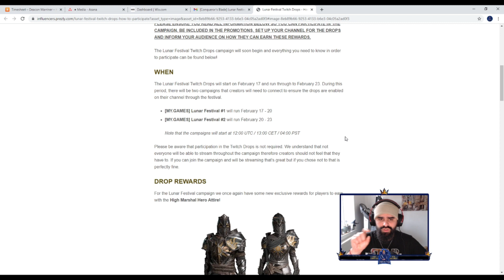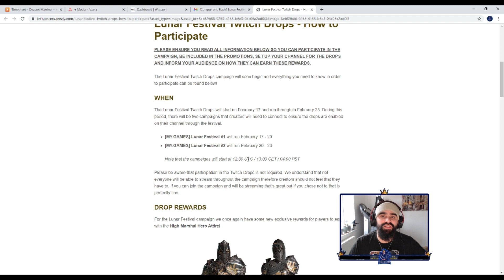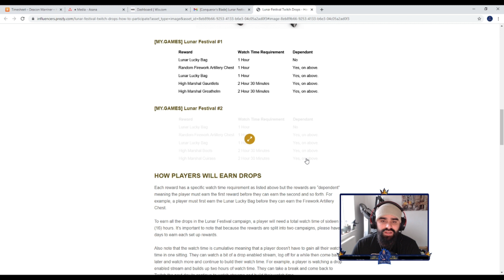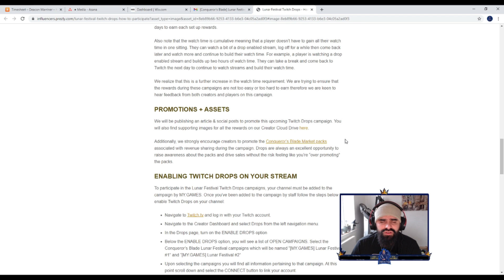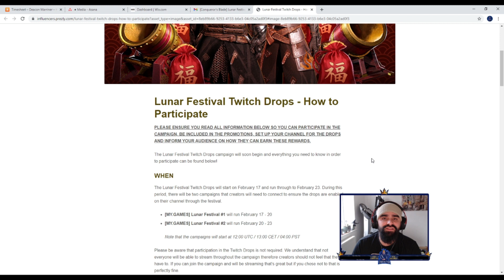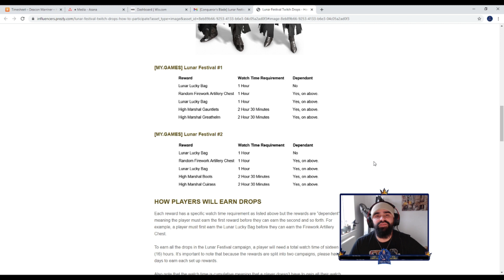LUNAR TWITCH DROPS TOMORROW! - Conqueror's Blade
Hey everyone! ENJOY DROPS TOMORROW!

Use My Content Creator Code For Conqueror's Blade :
kingalpha
Any support for using the code above would be appreciated! ^